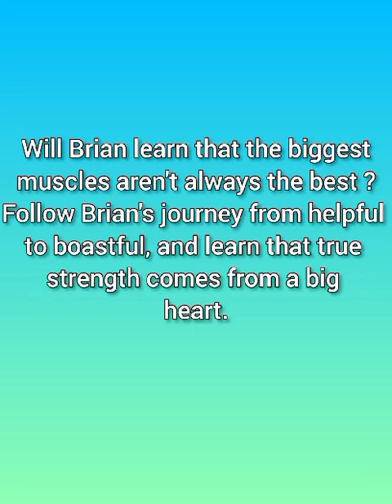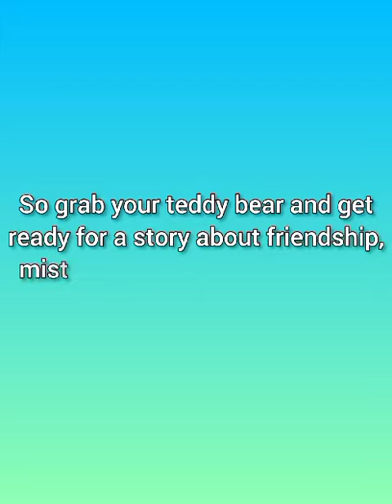Boastful Brian Book Trailer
A book trailer for 'Boastful Brian'!